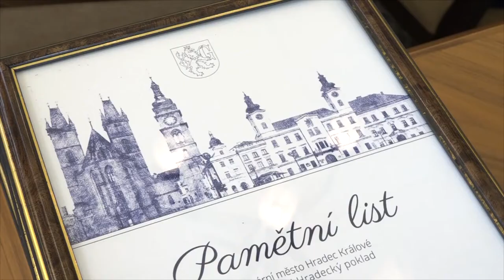„Hradecké poklady“ jsou inspirací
Díky spolupráci magistrátu města s proseniorskými organizacemi se v Hradci Králové už několik let daří realizovat projekty podporující aktivní stárnutí obyvatel. Patří mezi ně i projekt s názvem „Hradecké poklady“, kdy se někteří aktivní senioři sejdou v příjemném prostředí, kde si popovídají, poslechnou muziku a dají si občerstvení… Letošní potkání bylo o rok posunuto kvůli pandemii coronaviru, po tak dlouhé absenci potkávání si ale o to více senioři setkání užili.